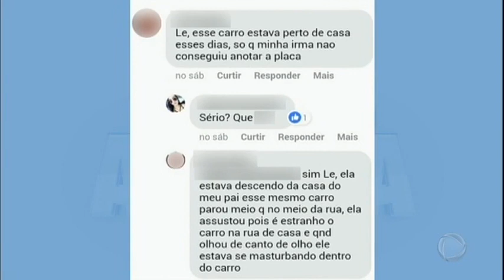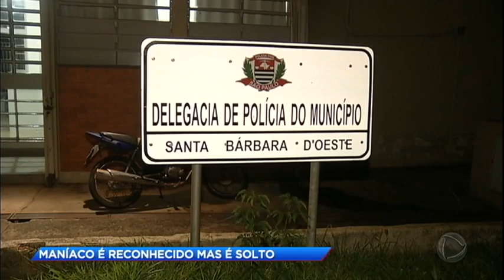Maníaco é solto após ser reconhecido por vítimas no interior de SP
As vítimas falaram sobre as agressões sofridas. O maníaco agia sempre da mesma maneira.